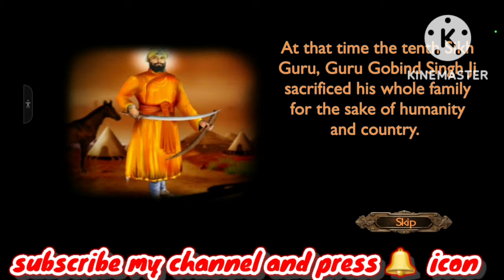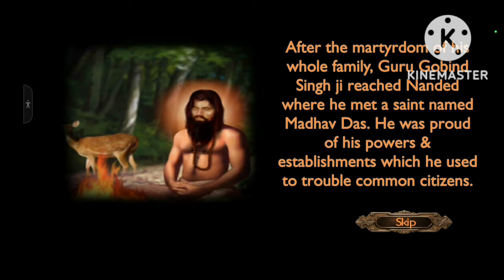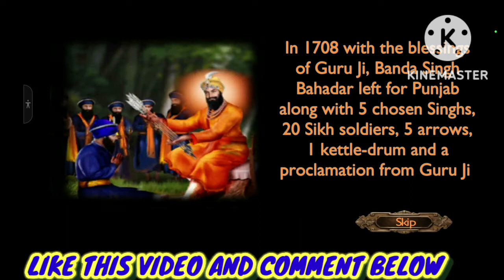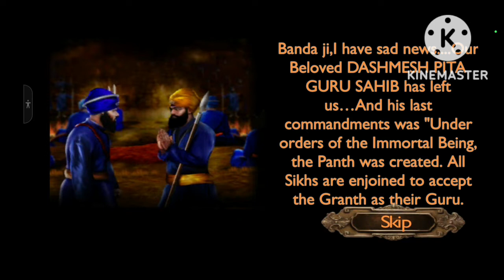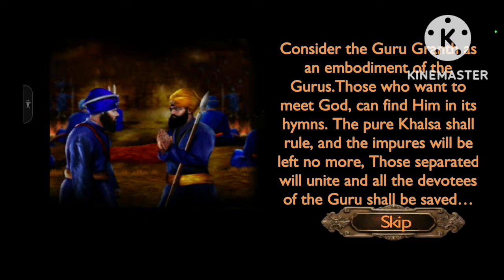BANDE DA KHANDA KHARKEGA || BABA BANDA SINGH BAHADAR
BABA BANDA SINGH BAHADAR GAME IS ONE OF THE BEST WARRIOR GAME FOR MOBILE AND YOU PLAY THIS GAME ONE IN YOUR LIFE YOU ALL LIKE THAT GAME.FOR WATCHING MORE VIDEO ABOUT THAT GAME.

SUGGEST ME SOME MORE MOBILE GAMEPLAY.

AND GIVE ME SUGGESTION  ABOUT MY VIDEO AND WHAT I MORE DO I MY VUDEO COMMENT ME.